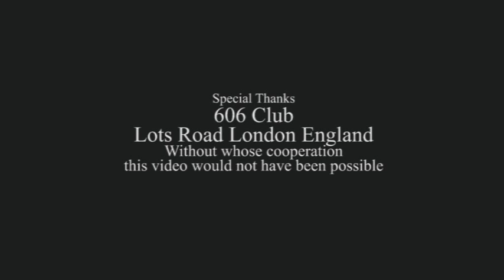Dave Lewis1Up - Dr Feelgood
Live performance at 606 Club Chelsea London By Dave Lewis' 1Up.

Tenor Saxophone - Dave Lewis
Percussion - Pete Eckford
Vocals - Polly Gibbons
Piano & Keyboards - Sean Hargreves
Bass - Neville Malcolm
Drums - Rod Youngs